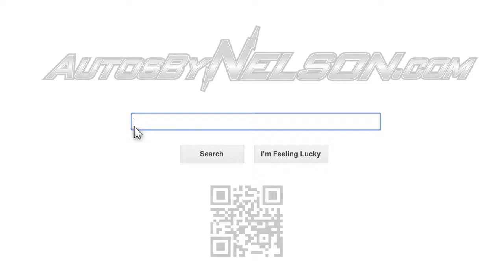Autos by Nelson